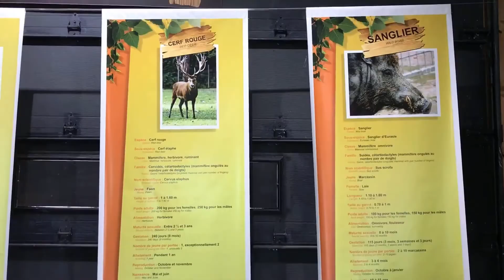La Terre des Bisons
La Terre des Bisons an educational bison farm in Rawdon, Quebec.